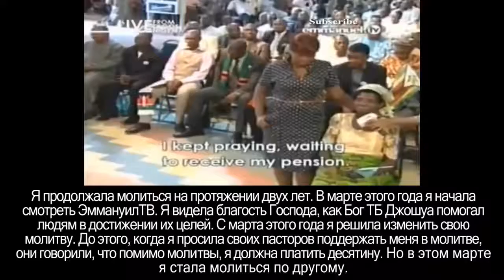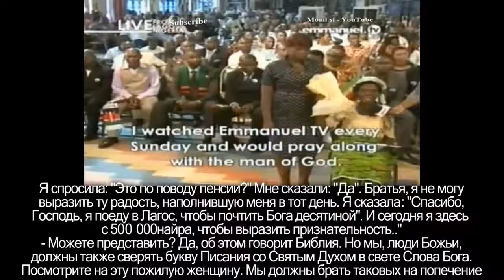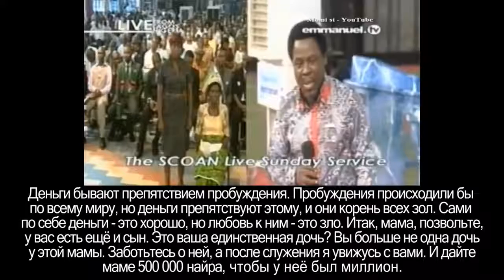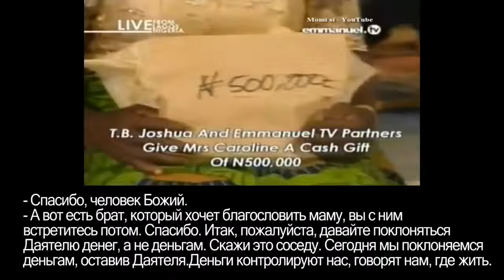Десятины и приношения ТБДжошуа